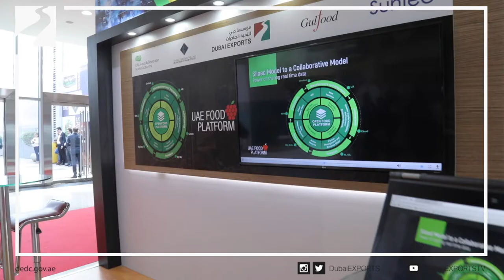Launch of the Food Platform by H.E Mariam Almheiri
Launch of the Food Platform by H.E Mariam Almheiri at Dubai Exports stand during Gulfood 2018.